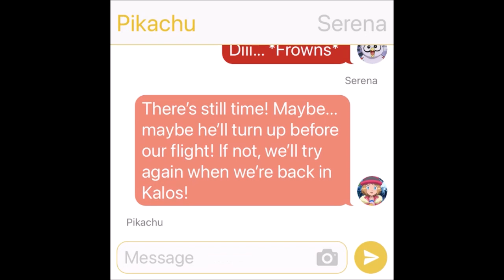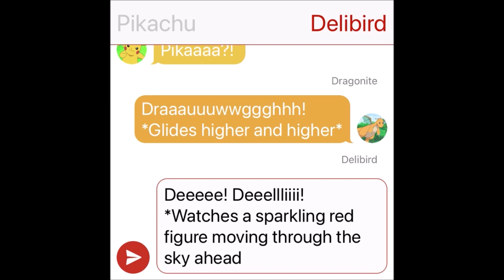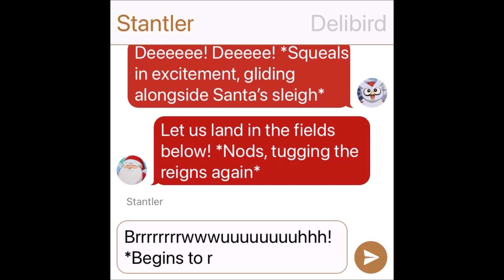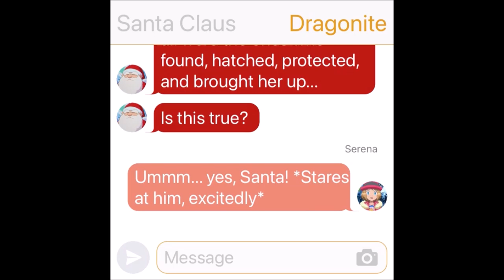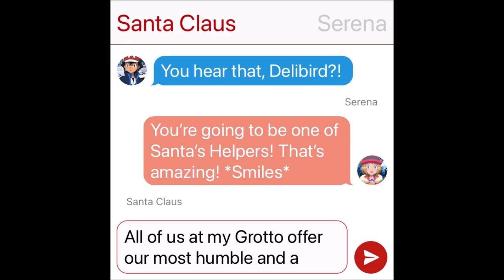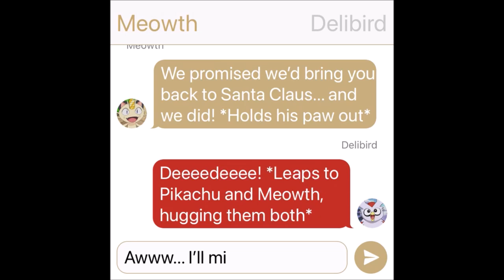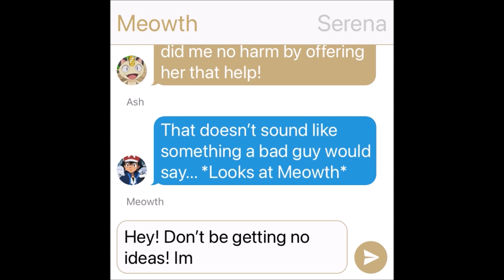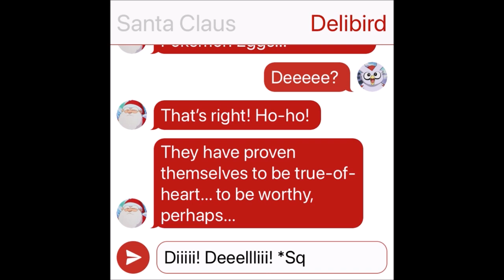Ash and Serena's Christmas Farewell...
The end of the season is here, and it's time for Ash and Serena to part with a dear friend.

Romance Romantic Friendship Relationship Love True Love Reunion Reunite Bond Bond Phenomenon Battle Bond Mega Evolution Dynamax Gigantamax Z-Moves
Pikachu Riolu Lucario Dragonite Gengar Raboot Cinderace Lycanroc Incineroar Dedenne Greninja Charizard Evolve Yamper Pikachu Evolves Ash-Greninja Satoshi-Gekkouga Piplup Farfetch'd Greninja Returns Ash and Greninja Reunite Ash-Greninja Returns Sirfetch'd Sobble Grookey Scorbunny Froakie Fennekin Braixen Sylveon Eevee Eternatus Zacian Zamazenta  Battle for Ash Fight for Ash Fight over Ash Dracovish Mewtwo Mewtwo Returns Ash Catches Mewtwo